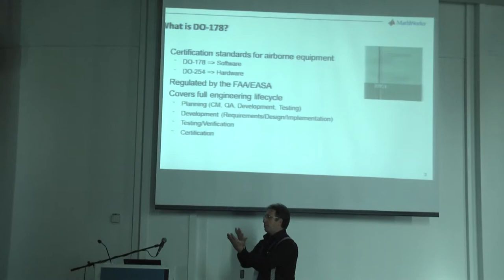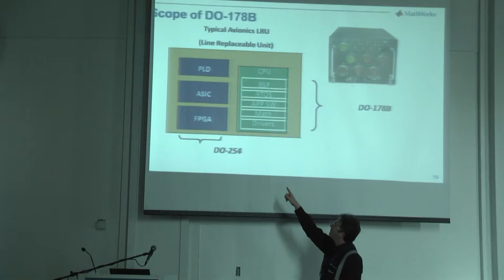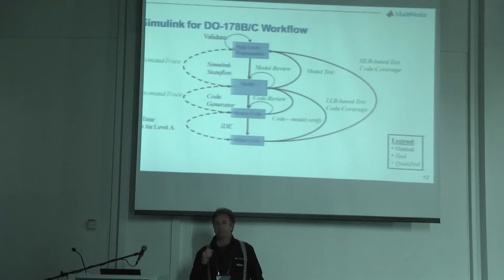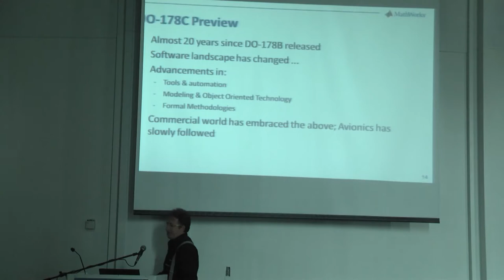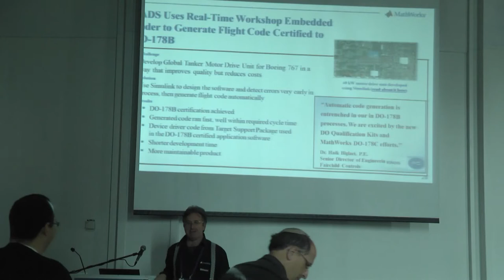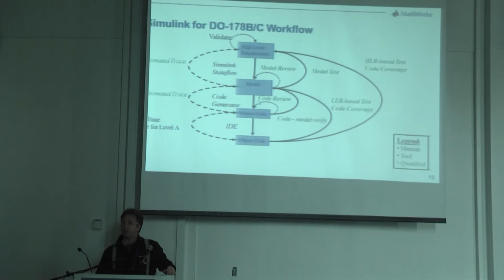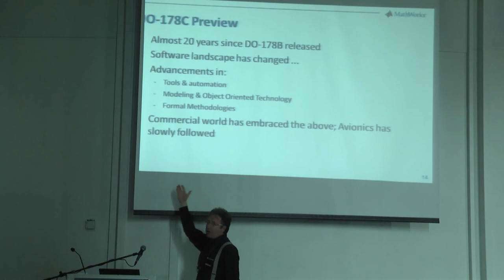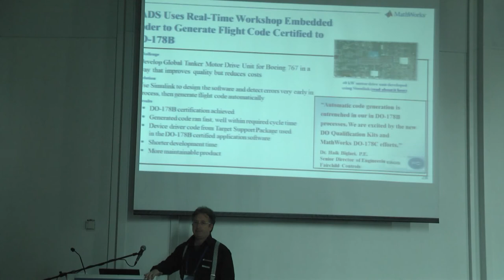רישיון תוכנה לתקן DO-178 בגישת תכנון מבוסס-מודל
אריאל רובננקו, מהנדס יישומים בכיר, סיסטמטיקס